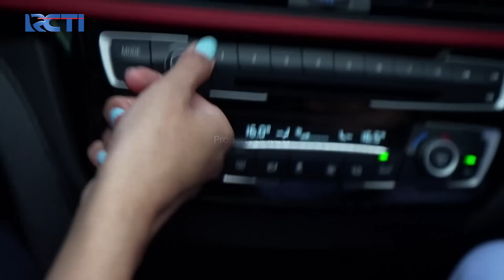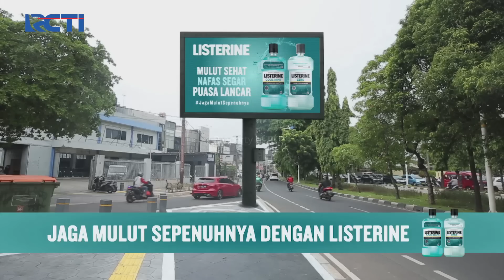WILDA KETAKUTAN! Arga Ajak Periksa Kandungan - JANGAN BERCERAI BUNDA | EPS 96/97 | PART (3/5)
WILDA KETAKUTAN! Saat Periksa Kandungan, Takut Ketahuan Arga Kalau Sebenarnya Wilda Tidak Hamil Anak Arga

WILDA KETAKUTAN! Saat Periksa Kandungan - JANGAN BERCERAI BUNDA | EPS 96/97 | PART (3/5)